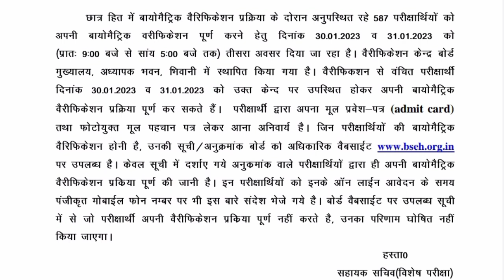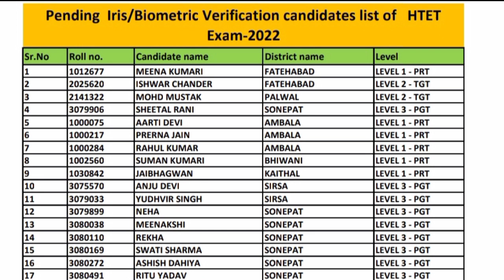Htet Latest Update Today | Htet Latest Notice Today | अति आवश्यक सूचना | Htet news today